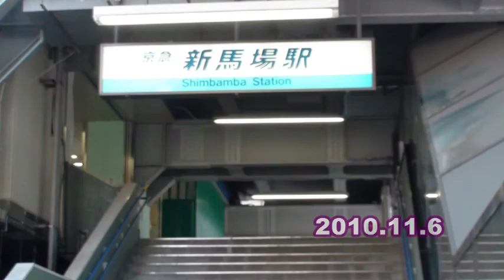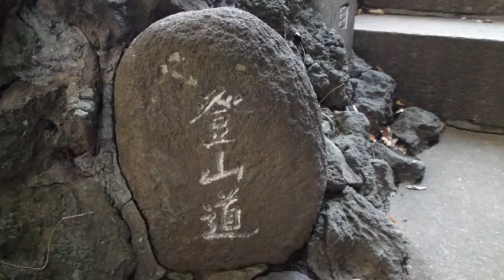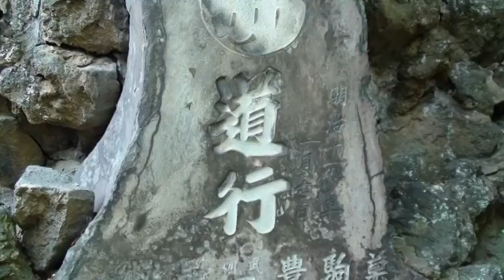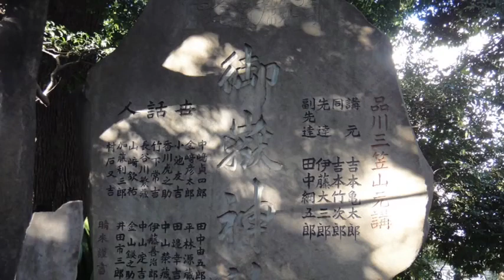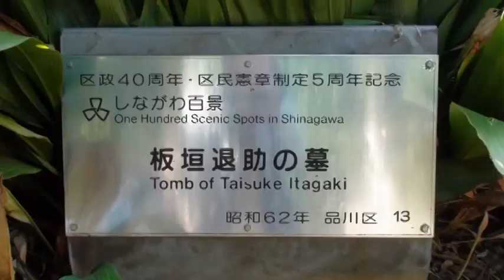品川神社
八田幹雄さん制作／ビデオサロン2018年6月号（5月19日発売）「Views」投稿作品です。
◎Views  EYE  -Hajime Okano◎
第一京浜国道脇の品川神社。敷地内に鎮座する富士塚は富士山信仰の象徴として、擬似的に富士山登山が体現できてお得な小山。
作者は品川宿場巡りでにぎわう神社を落ち着いたナレーションで綴っていく。

◇他の作品をご覧になりたい方は、ビデオSALON.Web より「Views」コーナーをご覧ください